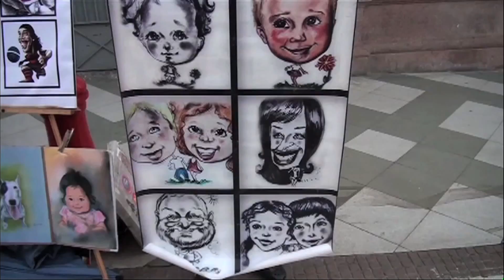9º Festival de Cine Arica Nativa: Competencia Filmin' Arica